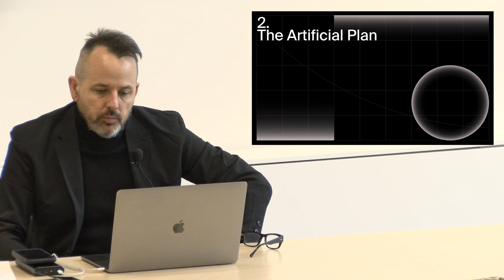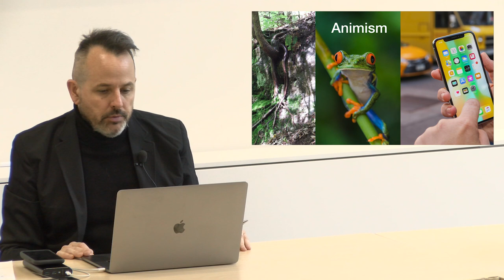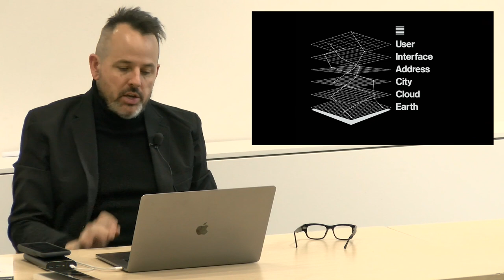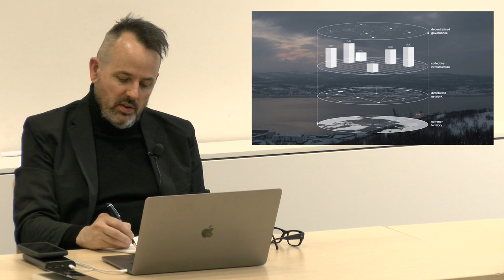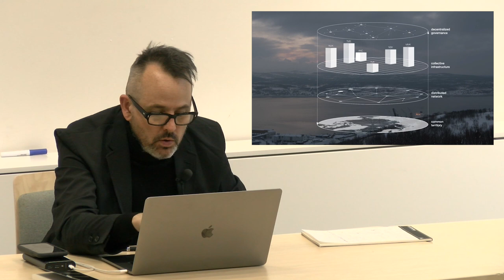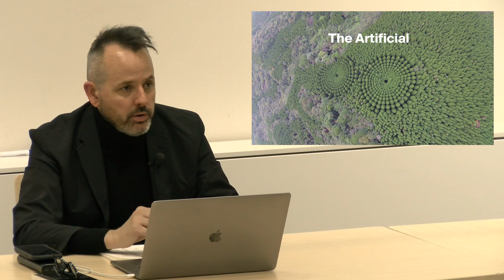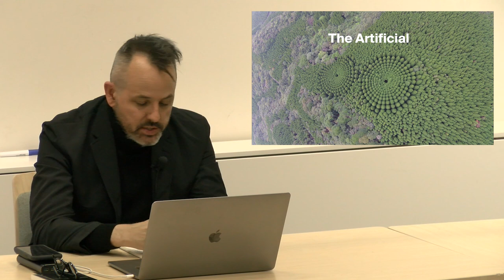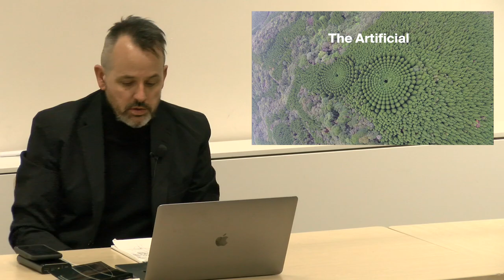Benjamin Bratton: The Terraforming (Part 2: Artificial Plan)